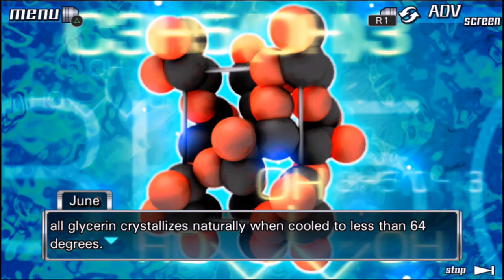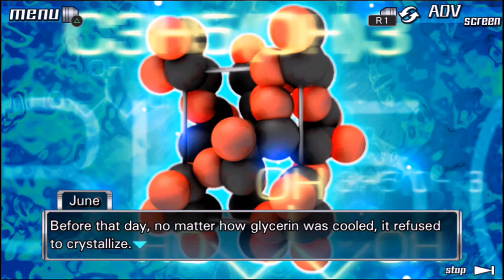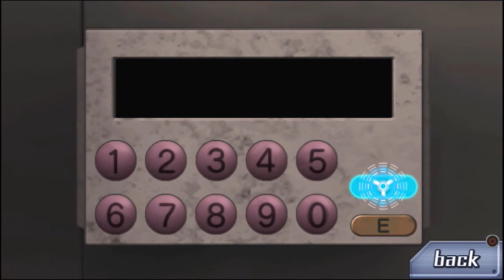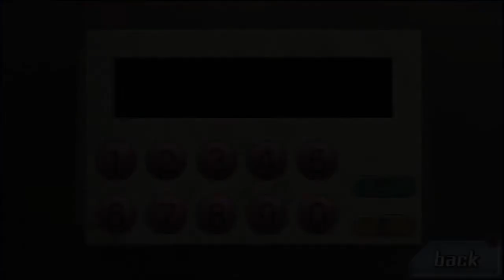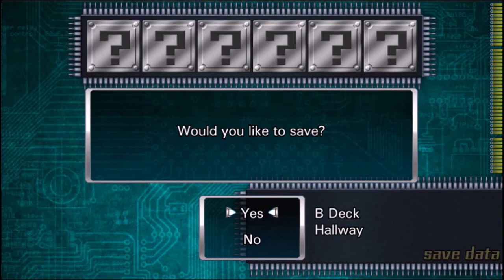IT'S...REALLY HARD - The Nonary Games: 999 - Part 4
We make our way out of the crazy puzzle bedrooms and venture into...crazy puzzle kitchen?